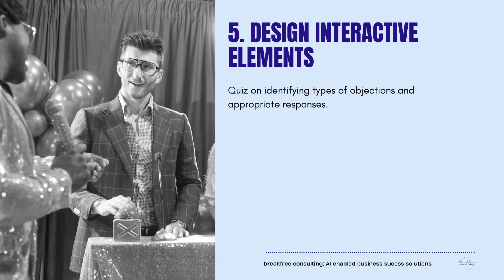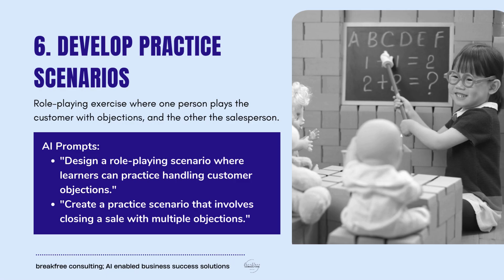Create Training Programs Using AI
Tired of boring training sessions?
Create engaging and effective custom training programs with AI!

Our 7-step guide will transform your learning experience.